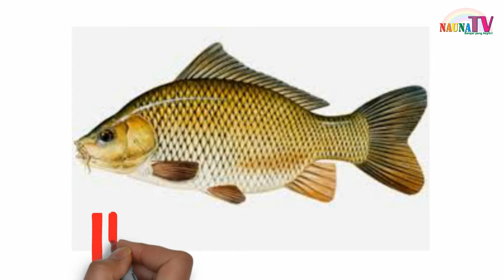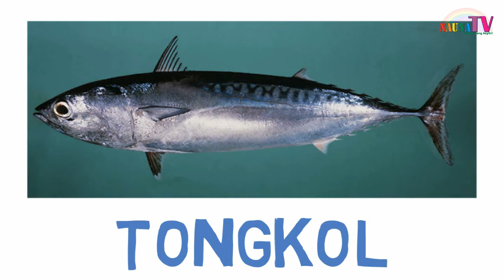belajar menulis, membaca dan menggambar Belajar Jenis IKAN MENYEHATKAN untuk anak PAUD TK SD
Belajar membaca
belajar berhitung